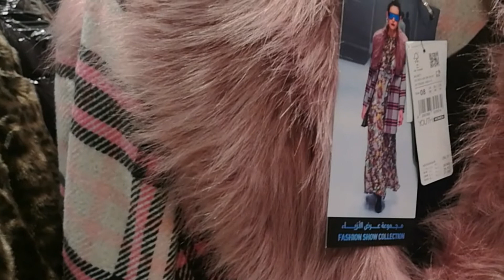SPLASH/ICONIC WINTER and CASUAL COLLECTIONS/OFW VLOG BY MARY FRANCISCO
Yesterday I passed by in Splash and I saw their Collection for winter and casual.